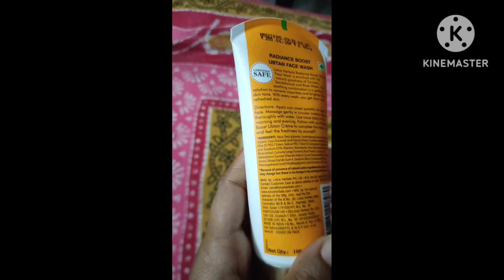lotus hurbals rediant glow ubtan face wash&bridal ubtan👍😍 ubtan for bride#viral youtube video #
lotus ubtan face wash,detan face wash rivew 👍😍  today iam sharing my review  lotus herbals ubtan face wash🙏🙏, lotus ubtan face scrub
youtube search
lotus guide
youtube video
bridal ubtan
homemade ubtan
homemade bridal ubtan
bridal ubtan for glowing skin
indian bridal ubtan
homemade ubtan for bride
homemade ubtan for glowing skin
bridal ubtan for face and body glow
bridal ubtan for skin whitening
bridal ubtan for fairness
best homemade ubtan for fair and bright glowing skin